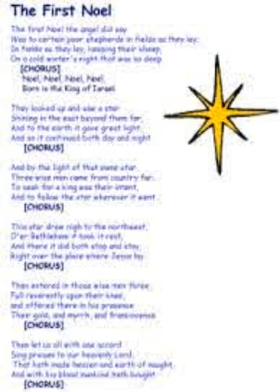THE FIRST NOEL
This star drew nigh to the northwest
Right o'er the place where Jesus lay

Fell reverently upon their knee
Born is the kind of Israel!

That hath made heaven and earth of nought
And with his blood mankind has bought